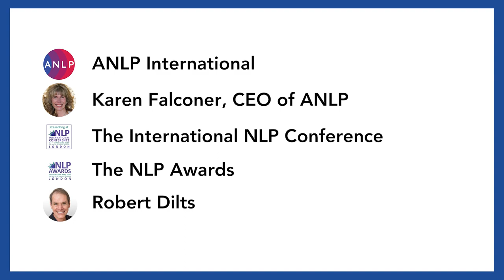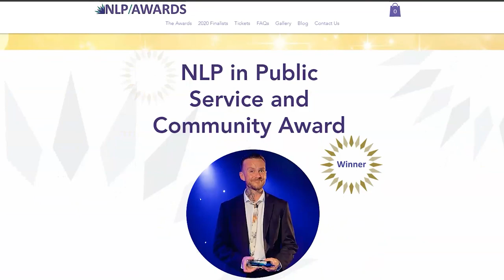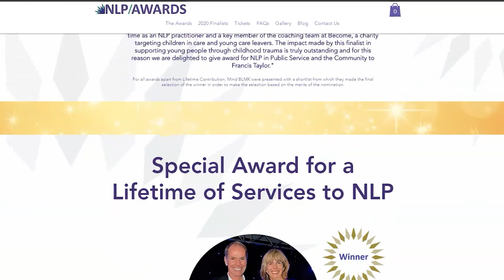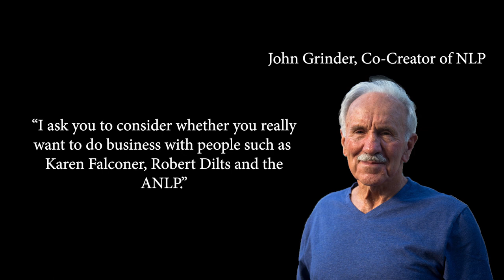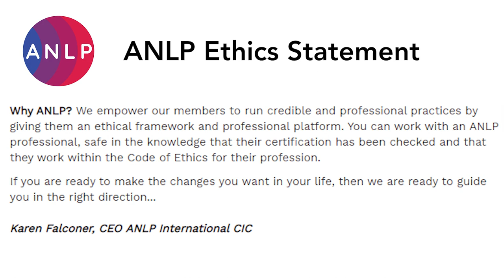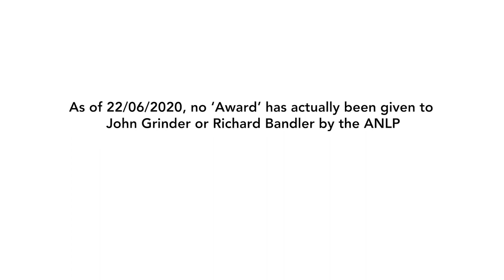A Lifetime of Services Award to John Grinder and Richard Bandler, or not?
John Grinder's statement - The ANLP is an organization in the UK that purports to present the patterning of Neuro-Linguistic Programming (NLP).

Whether this is an accurate claim or not I will leave to the viewers of this video to decide.

As the Co-Creator of 'NLP Classic Code', along with Richard Bandler and the Co-Creator of 'New Code NLP' along with Carmen Bostic St Clair, with significant contributions in recent years  from Michael Carroll,  I certainly have precise observations about the quality or lack of quality of what this organization  (ANLP) presents as NLP.

In the past, I have chosen to not offer public comments about such behaviors and misrepresentations. I have operated on this principle in a context where the avowed intention is the creation and distribution of patterns designed to assist others in navigating the many challenges of life, in hope that the public will discover through direct experience of testing such offerings and arrive directly to their own unbiased personal opinion.

It is well known that Richard Bandler and John Grinder are the two individuals who, beginning in the early 1970’s modeled, researched, tested, published and promoted the patterning of NLP as the most advanced technology of patterning for change work - largely known then as psychiatry and psychotherapy and now joined by the profession known as coaching. They were joined for part of this endeavor by Frank Pucelik who had the assignment of beta testing of the patterns modeled and coded by Grinder and Bandler.

It has been nearly 50 years since Bandler and I set out to create the technology of NLP and as I have stated many times in print, video and public presentations, the sole justification for the application of the patterning of NLP is the creation of choices in the lives of human beings.

It has been over 30 years since Bostic and I committed ourselves to the creation and promotion of New Code NLP - which we (Grinder, Bostic and Carroll) have articulated the same intention for. New Code NLP is intended for the creation of choice in human experience, with a clear focus of the modeling and release to the public of those patterns that distinguish behaviors of genius from the average.

I am content to continue this experiment, inviting the public to determine for themselves through direct experience and to determine for themselves the value of the patterning.

This statement is therefore not a critique of the many variations in what people think NLP is and its value, instead I offer the reader two examples where I call attention to some highly questionable and indeed unethical practices in two rather remarkable events that have occurred recently.

 ANLP, with its self appointed pseudo regulatory stance has engaged in deeply misleading and unethical  practices in its attempts to position itself in the market place.

ANLP has active cooperation of a man named Robert Dilts a person who worked as a scribe for some of the early events in the creation of NLP. In May of 2019, the ANLP awarded (sic) Richard Bandler and John Grinder a one time award “recognizing their service” to the field of NLP - I suppose that they have recognised that we created the field that they are living off of.

The circumstances of this “Award” were most peculiar - in particular, the actions of Karen Falconer primary shareholder ANLP International, NLP Conference International and its subsidiary NLP Awards.

1. The ANLP and its owners chose to NOT inform John Grinder and Richard Bandler of the “Award”. This includes the time prior  to the event, during the event and the 13 months succeeding this event.

2. The announcement of the award was made known to various members of the public but NOT to the two men who the Award was supposed to honour and recognise. A life time of service to a field every single person in attendance of the NLP Awards ceremony have benefited from.

3. Karen Falconer from the ANLP  further decided unilaterally to select a member of the NLP “community”, yes, our now familiar man, Robert Dilts - a person who I personally would not have chosen to accept this apparent award on my behalf  should I have been made aware of it

4. Karen Falconer and Mr. Dilts played their assigned roles and held a public ceremony presenting Dilts with the “Awards” for Bandler and Grinder - all of this occurring and presented without ever informing either Grinder or Bandler of the events “honoring” them.

 I ask you to consider whether you really want to do business with people such as Karen Falconer and Robert Dilts and how you reconcile such unethical behaviors and business practices with anyone you would do business with the commitment to modelling excellence on which NLP was founded.

John Grinder, Co-Creator of NLP,
22 June 2020

(Images from NLP Awards website and social media pages)